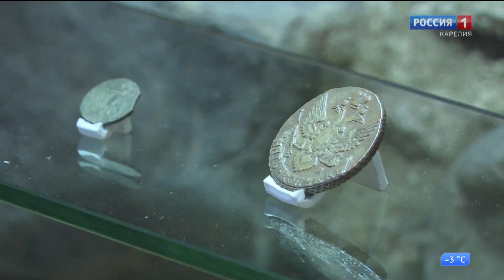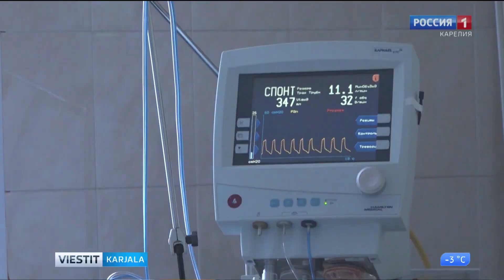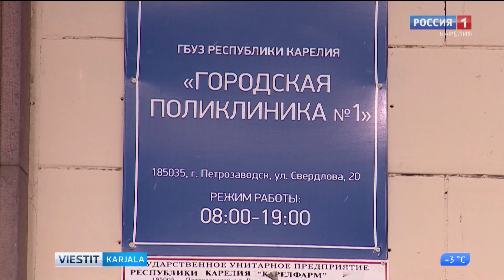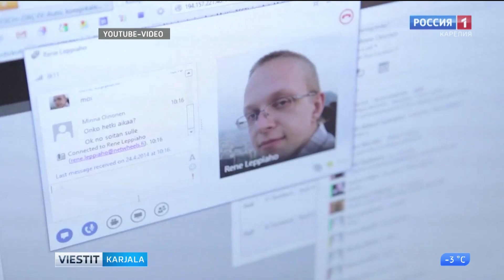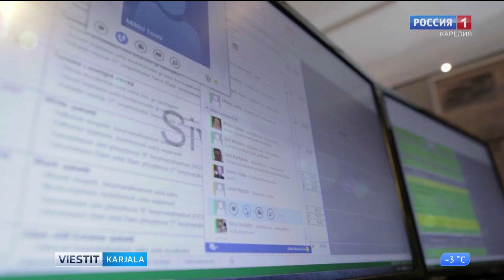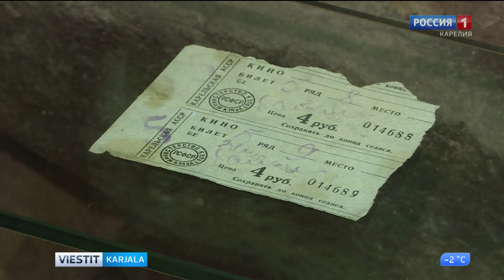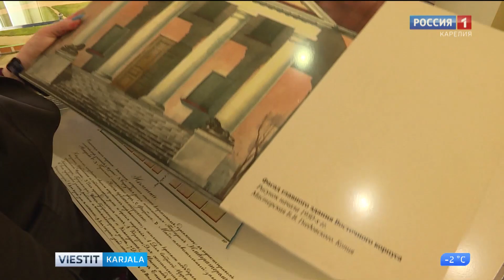Viestit-Karjala suomen, karjalan ja vepsän kielellä 17.03.2020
- Viime viikonloppuna Aunuksessa pidettiin IX Karjalan karjalaisten edustajakokous. Mihin johtopäätöksiin Kerähmön edustajat ovat tulleet?

В Олонце прошёл IX Съезд карелов Республики Карелия.

Каких результатов удалось достичь делегатам Съезда?

- Karjalan kansallisessa teatterissa onniteltiin Pekka Mikšijevia. Venäjän kansan näyttelijä on täyttänyt kunniakkaat 85 vuotta.
В Национальном театре Карелии чествовали Петра Григорьевича «Пекку» Микшиева. Народный артист России отметил 85-летие.

- Mitä salaisuuksia on säilyttänyt Leninin aukio? Karjalan kansallisessa museossa avattiin uusi pysyvä näyttely Pyöreän aukion tarinat.
Какие тайны хранит площадь Ленина? В Национальном музее Карелии открыли новую постоянную экспозицию «Истории Круглой площади».